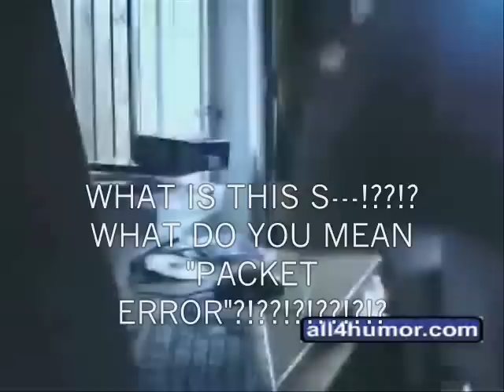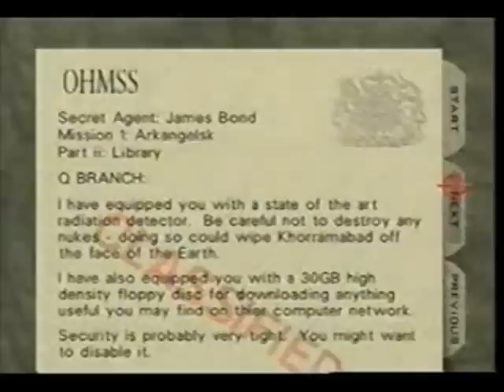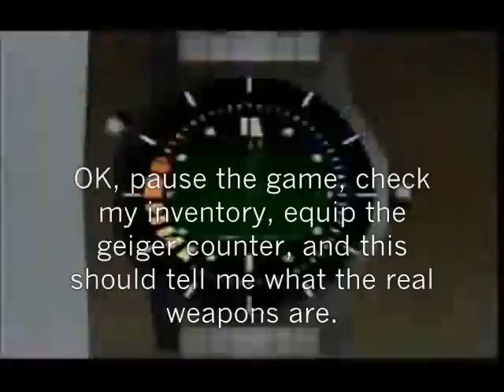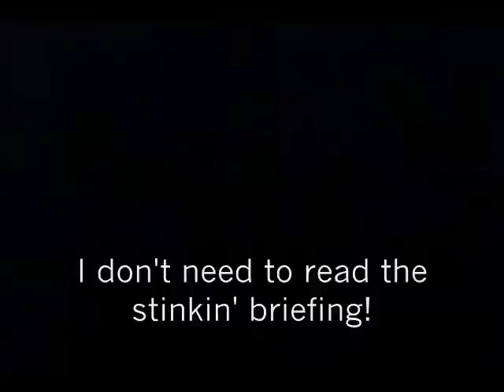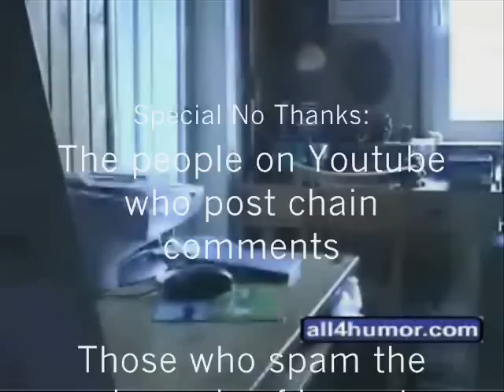Angry German Kid plays Goldeneye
You remember when. Well now, it's back again! The Angry German Kid plays Goldeneye 007, in the custom Library mission made by BMWolgas with Goldeneye Setup Editor.

Regulations:

1. Do not say "wrong translation" or "he's playing Unreal Tournament" or crap like that. We know that, dumbass! It's merely a parody with new subtitles & footage!

2. No spam and/or chain comments.

Failure to follow these regulations will result in severe punishment. You dig?